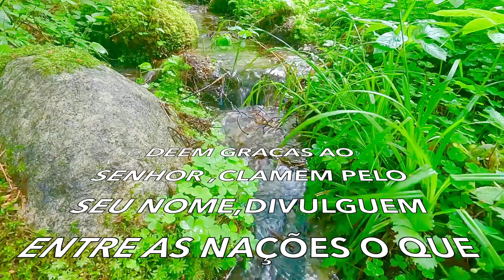RELAXING CREEK SOUND | SOUND FOR REFLECTION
THE POWER OF SOUNDSCAPES AND THEIR IMPACT ON OUR MOOD AND CREATIVITY. THE SOUND OF A RIVER RUNNING THROUGH WATER CREATES A SERENE AND CALMING ATMOSPHERE, WHICH PROMOTES FOCUS AND PRODUCTIVITY. IT ALSO EVOKES A SENSE OF TRANQUILITY AND RELAXATION, WHICH IS HELPFUL FOR REDUCING STRESS AND PROMOTING A SENSE OF WELL-BEING. WHETHER YOU'RE MEDITATING OR SIMPLY RESTING, THE GENTLE SOUND OF A RIVER IS GREAT TO HELP YOU ACHIEVE YOUR GOALS.